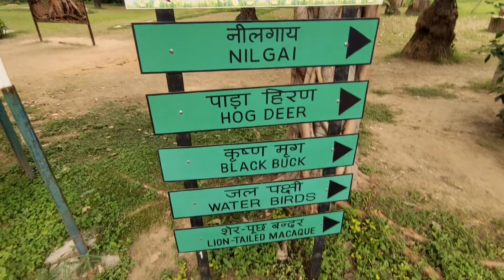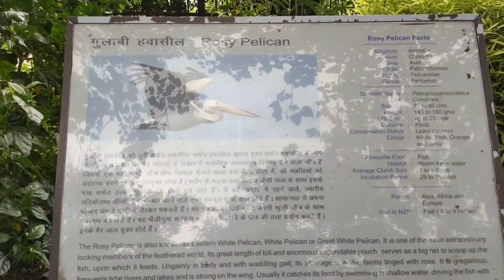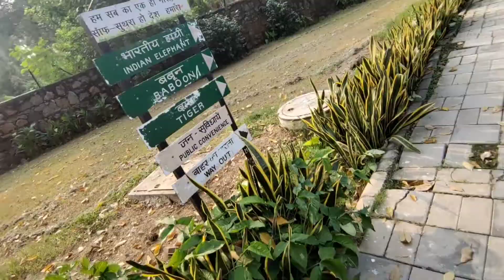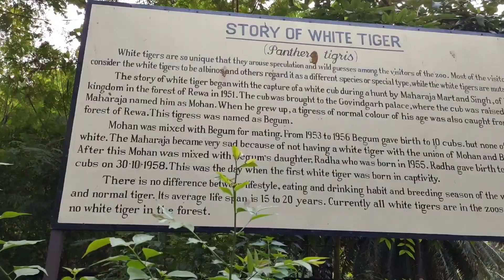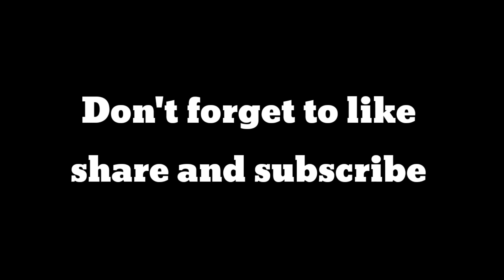Delhi Zoo Vlog with Family ❤️ | Best day with chillar party 😂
I hope you all are going to love this video :)

1. MY HOMETOWN - THE PLACE WHERE I BELONG ❤️

2. DAILY VLOG CHALLENGE !!

3. DEHRADUN - MUSSOORIE - UTTARAKHAND

4. DELHI  - CHANDIGARH - SHIMLA - KUFRI

5. LAND OF THUNDER DRAGON - BHUTAN

6. QUEEN OF THE HILLS - DARJEELING

7. GUWAHATI - ASSAM 2021📍

8. Newgen Software trip to Jim Corbett

Tags ignore :-

Vlog
Delhi zoo
Vlogger
white tiger
YouTube india
Blogs
Blogger
Family vlog
Indian vlogger
Family vlogger
Daily vlogger
Hindi vlog
Indian blogs
Delhi
Delhi vlogger
Delhi vlog